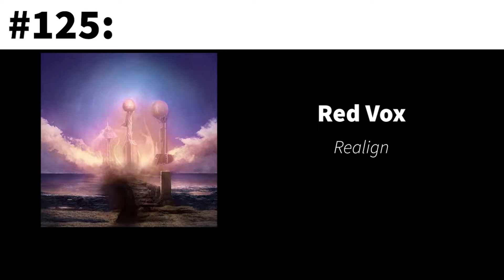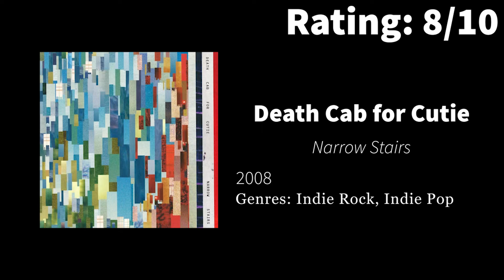My Albums Ranked Part 5 (125 - 101)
This is based off of my albums ranking list (as of 4/14/22).